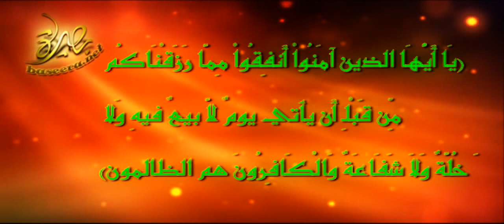قصة الغني المُمسك وعاقبته لسمآحة الشيخ أحمد الخليلي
قصة واقعية (سماحة الشيخ يروي قصة الغني الممسك وعاقبته)
لمتابعة المحاضرة كامله على الرابط التالي: